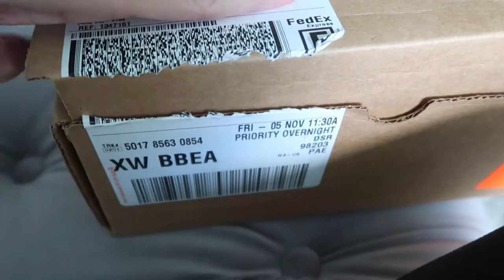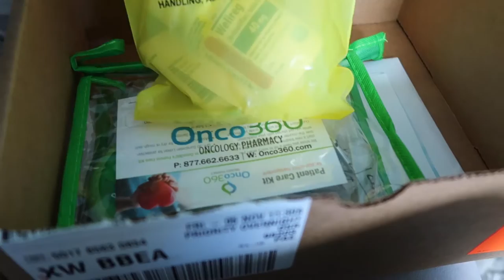FDA Approved New Drug for my Tumors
the FDA approved Welireg, Belzutifan, for my VHL cancer and tumors. Can I get it? Will I be approved? Will I take it?